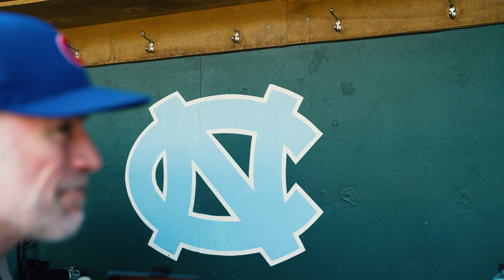WVU Baseball HC Randy Mazey, JJ Wetherholt, Derek Clark, Sam White at NCAA Super Regional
WVU baseball head coach Randy Mazey and players JJ Wetherholt, Derek Clark and Sam White spoke with the media, including Mitchell Northam of WVSN, before their NCAA Super Regional against North Carolina gets underway throughout the weekend.